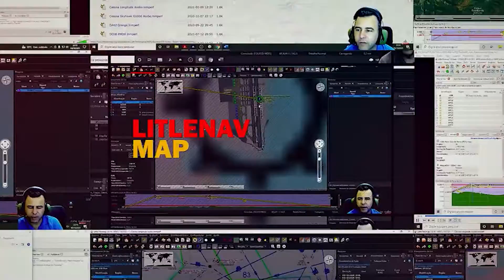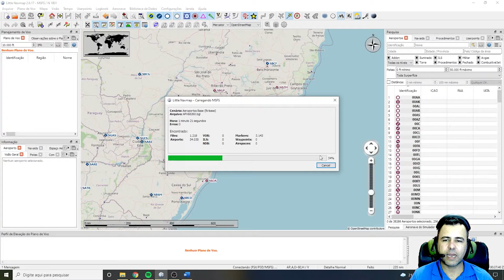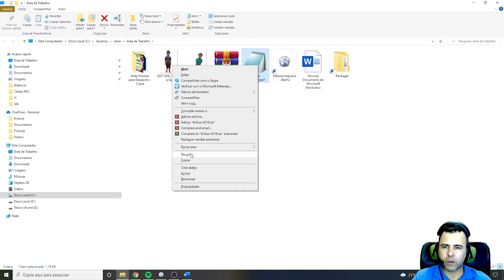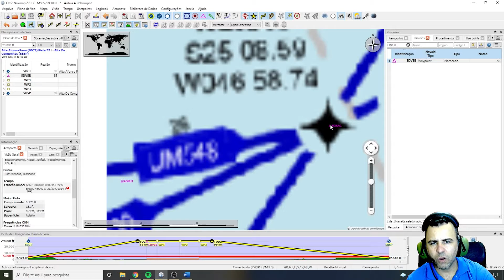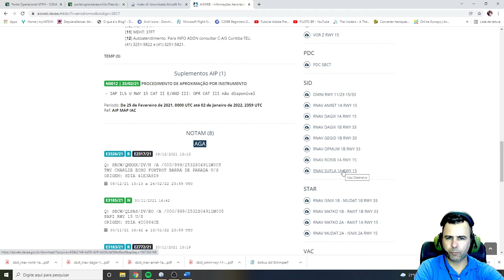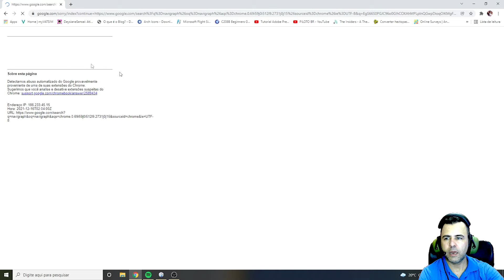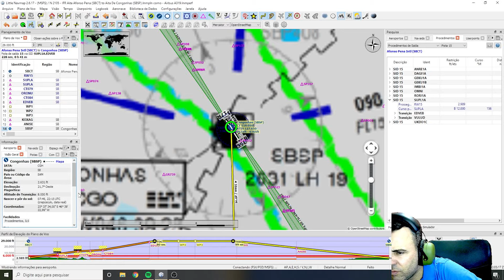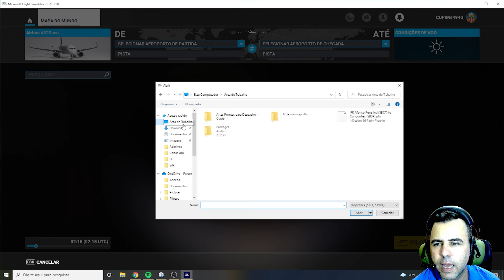CURSO LITLENAV MAP - VIDEO AULA 13 (Plano de voo IFR)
SPECS HARDWARE:
AMD Ryzen 7 3700X
VGA Radeon RX570
Memória16 GB RAM DDR4 3200MHz
SSD M2 1TB XPG

SSD Kingston 512mb
Internet Fibra (VIRTUAL TELECOM) 200Mbps/100Mbps
Manche Logitech Extreme 3D Pro
Manche Saitek X52